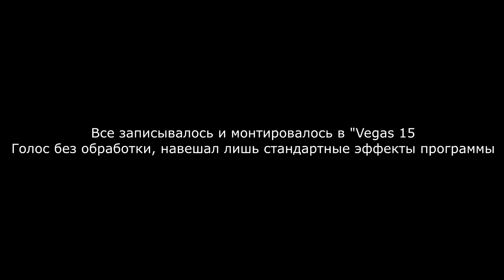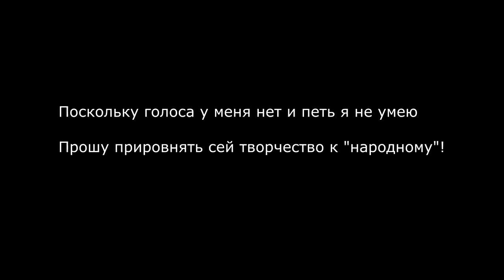КАРТОННЫЙ КЛИП за 3 рубля ОРИГАМИ - картонное золото По игре CardLife